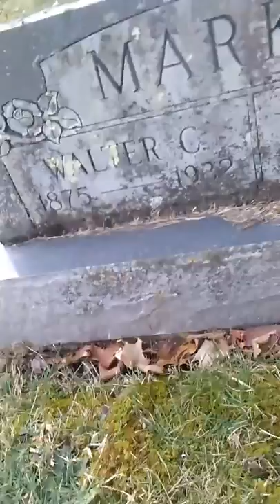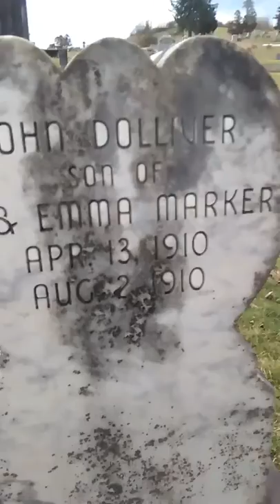Cemetery walk.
Don't wake the dead lol